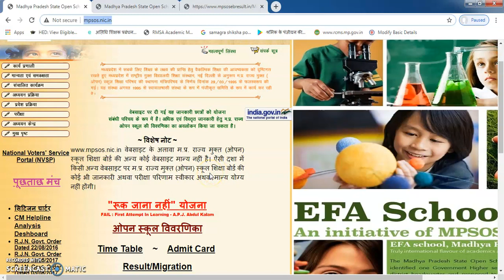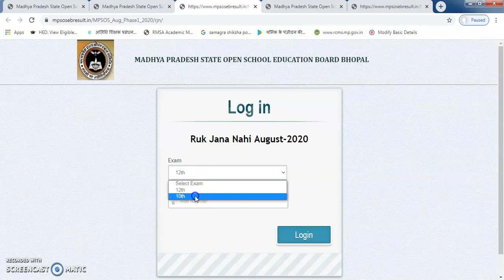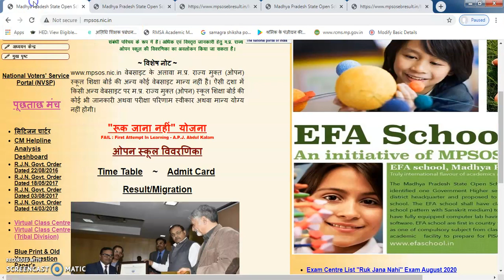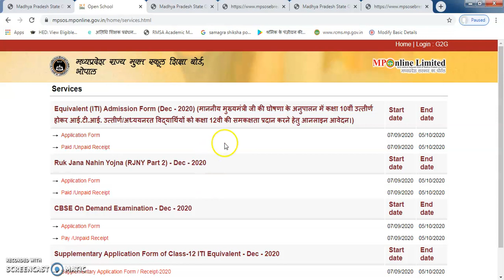"RUK Jana Nahi" Yojna Exam August 2020 Class 10th/12th Result || RJNY Part 2- Dec-2020 apply Online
रुक जाना नहीं योजना 10 वीं, 12 वीं का रिजल्ट घोषित | Mp Ruk jana Nhi Yojna Result kaise check kare 2020 रुक जाना नहीं योजना 10 वीं, 12 वीं का रिजल्ट घोषित